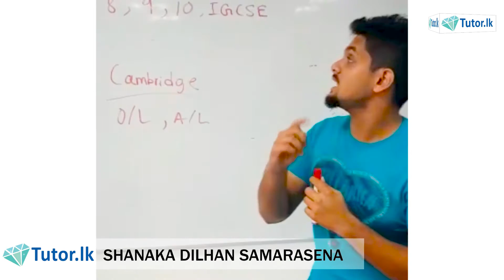Chemistry Tutor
Mr. Shanaka Dilshan Samarasena is an undergraduate of Chemical Engineering, and he will be teaching Chemistry at tutor.lk.